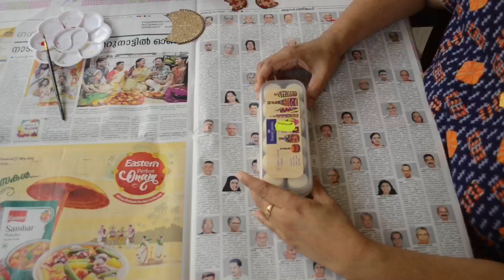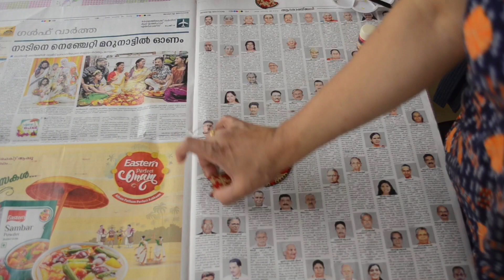Wooden jewellery making ideas |Wooden jewellery painting